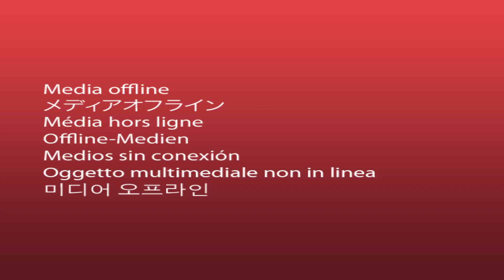Societies at BHASVIC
BHASVIC TV take a look at the varying societies that we have at the college